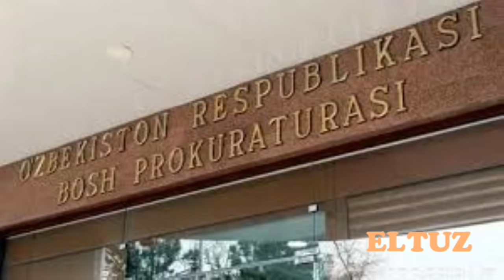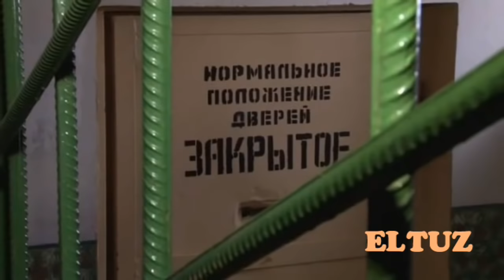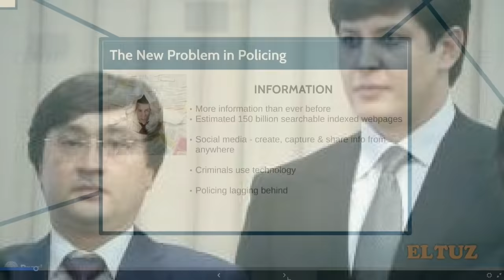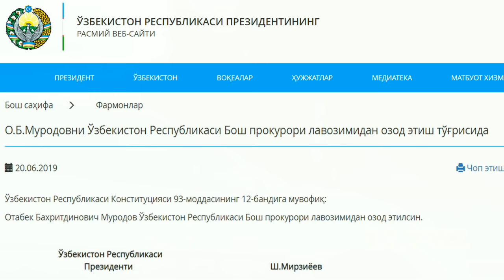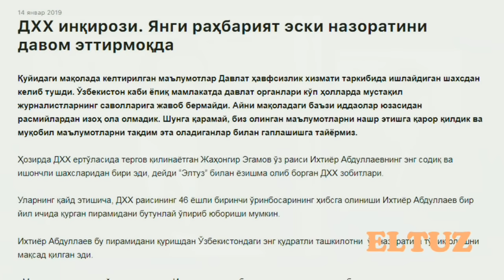Мирзиёев қадамини санаётганлар ким? 2-қисм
Президент куëвлари бир-бири билан низолашмоқда. Президент хотини Зироат Хошимова эса Иноятов назоратида. Бу иддаолар устига қурилган тахминлар бугунги кўрсатувда.

Президент Шавкат Мирзиёевнинг энг ишонган давлат амалдорлари МХХ (ҳозирги ДХХ)нинг собиқ раиси Рустам Иноятовнинг жосусларидир. Бундай ақл бовар қилмас иддао билан “Элтуз”га мактуб йўллаган шахс ўзини «ҳукуматда муҳим вазифа» бажаришини ўткан сафарги кўрсатувда  таъкидлаган эди.

«Ҳукуматда муҳим вазифа» бажарувчи аноним шахс йўллаган мактуб икки қисмдан иборат.

Мактубда, шунингдек, Ўзбекистон ҳокимиятининг юқори эшелонларида президент Каримов ўлимидан сўнг юз берган эврилишлар таҳлил қилинган.

“Элтуз” мазкур мактубдаги даъволарнинг баъзиларини текширди. Баъзиларига аниқлик киритди. Ўзининг ҳукуматдаги манбалари орқали мактубда келтирилган маълумотларни қисман тасдиқлатди.
Мактуб билан танишганлардан бири уни йўллаганлар “янги бош вазир учун йўл очиш мақсадида амалдаги бош вазирни ëмонотлиқ қилиш” мақсадини кўзлаган, дея фикр билдирди.

Айни пайтда Ўзбекистон бошқарув элитасининг ëпиқлиги боис барча иддаоларни текшириш имкони йўқ. Аммо биз тақдим этилаётган маълумотларнинг Ўзбекистон келажагига таъсири ва потенциал аҳамиятини инобатга олиб, мактубниниг икинчи қисмини эътиборингизга ҳавола этамиз. Ҳукм чиқариш азиз ўқувчиларга, маълумотни текшириш Ўзбекистон ҳуқуқ-тартибот идоралари эътиборига ҳавола. Мактуб-мақола “Зироат Хошимова ва унинг куëвлари” дея сарлавҳаланган.